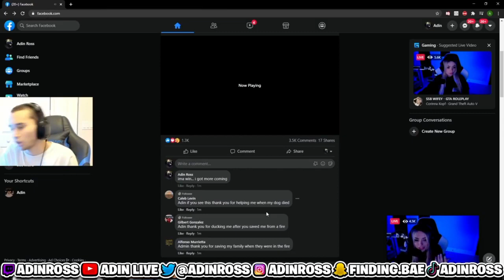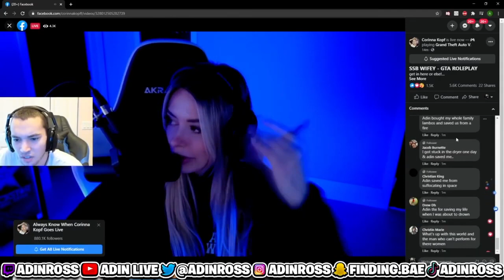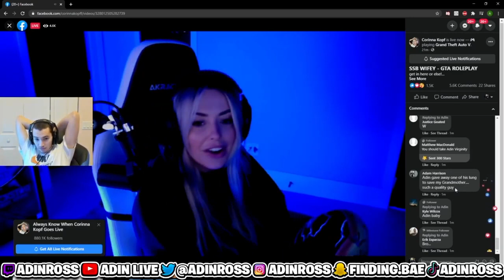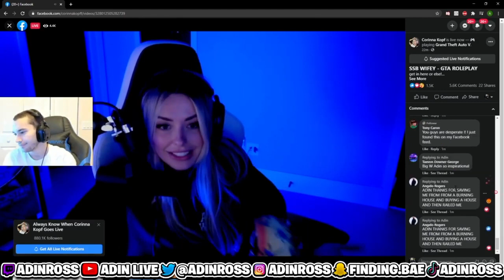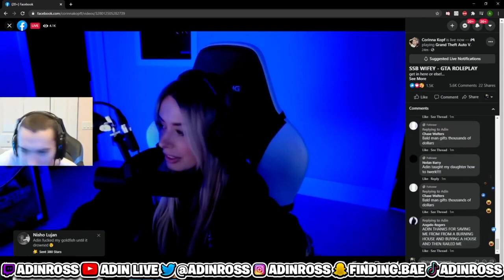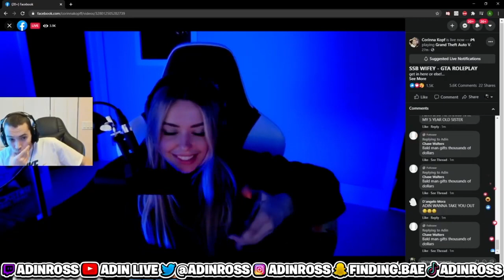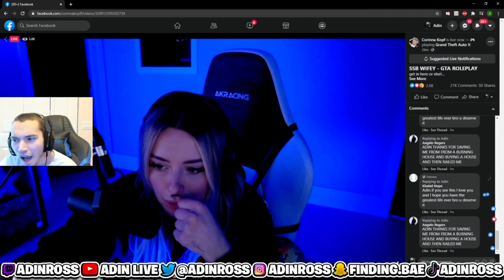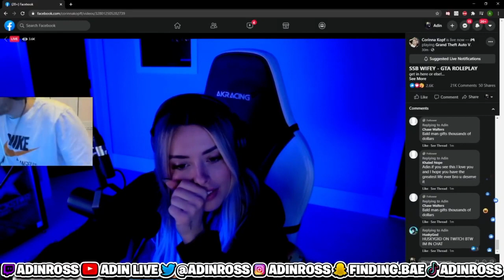Adin Ross Calls Corinna Kopf On Stream & Ask Her To Be His Valentine After Donating Her $5,000